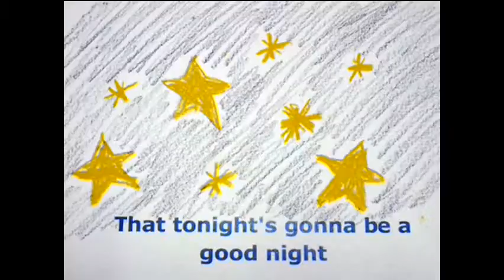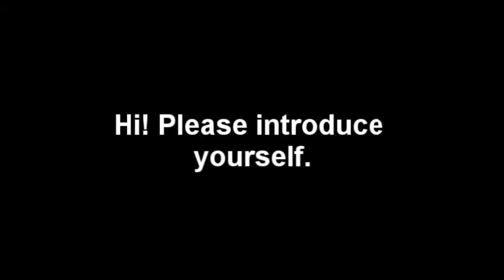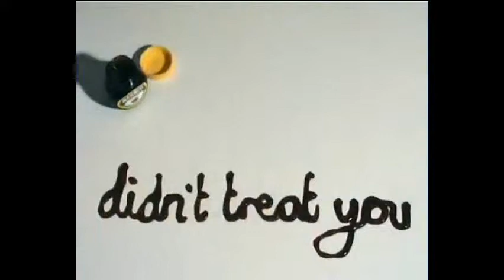Image Conference Brasilia intro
Introduction to my talk: The ELT Video Learning / Teaching Revolution on Oct. 26th in Brasilia, Brazil.